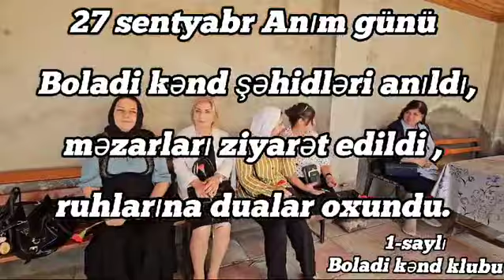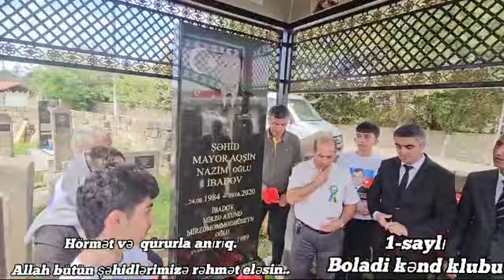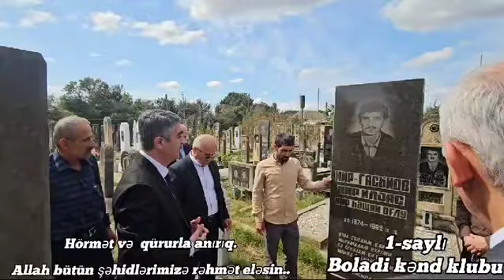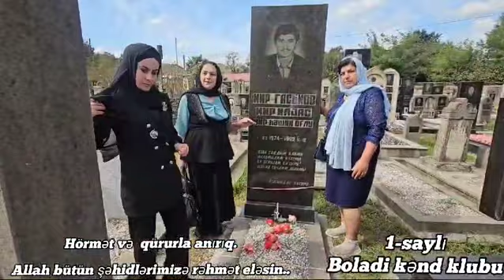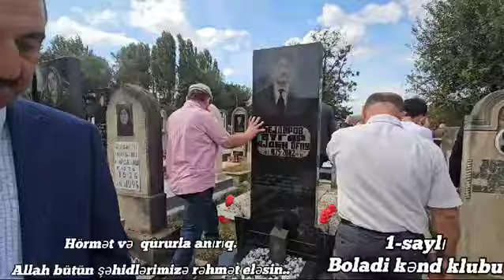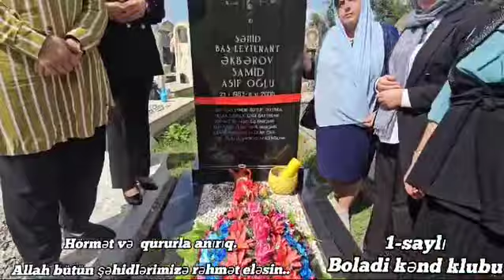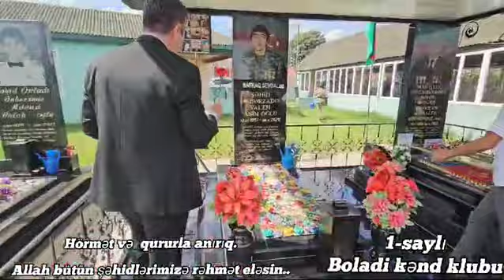I-ci hissə. 27 Sentyabr "ANIM GÜNÜ" BOLADİ KƏND ŞƏHİDLƏRİNİN MƏZARI ZİYARƏT EDİLDİ 🥀🇦🇿